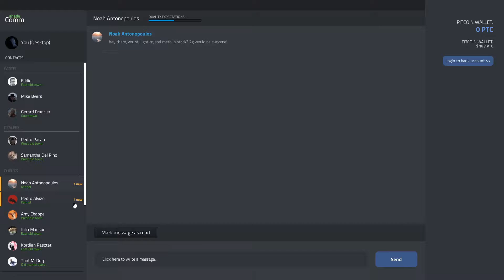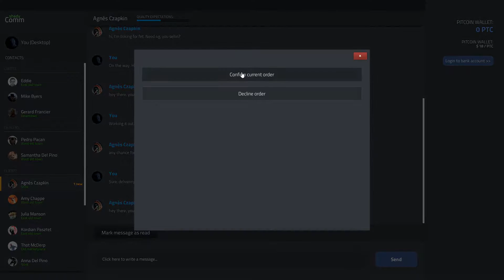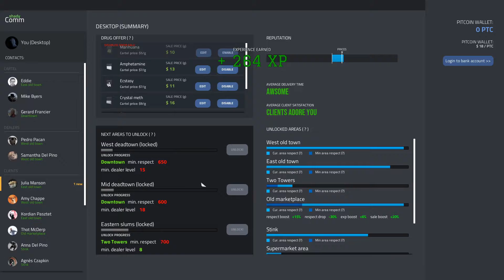Drug Dealer Simulator Gameplay Ep11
Have you ever thought about expanding your own crime empire, without the legal and moral consequences? SIMULATE IT! Now you will finally be able to crawl into the dark alleys of the drug dealing business!